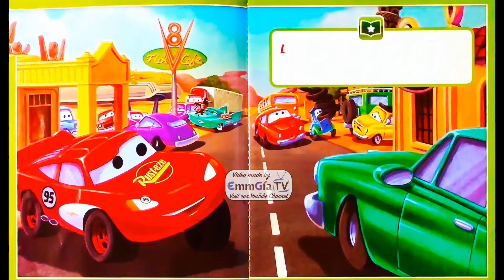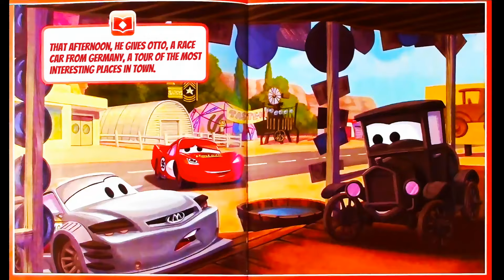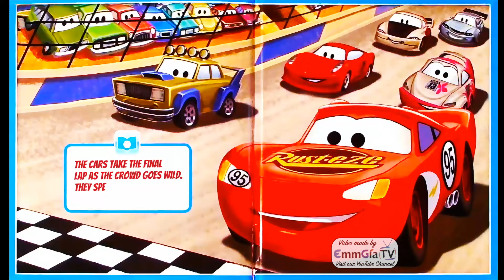Cars 🚗 Storybook 📚 Read Along Story books 📖 Read Aloud Stories for Kids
Rev up your engines for an exciting journey with Cars 🚗 Storybook 📚 Read Along Story books 📖 Read Aloud Stories for Kids.

Join Lightning McQueen, Mater, and the vibrant crew of Radiator Springs in this captivating series of read-aloud storybooks. Each tale is filled with high-octane adventures, friendship lessons, and the thrill of the open road. The beloved characters from the Cars universe come to life through vivid storytelling and engaging illustrations, providing an immersive experience for young readers. 🚗📚

Whether it's racing to victory or discovering the importance of teamwork, these stories offer valuable life lessons wrapped in the excitement of the Cars world. The channel aims to foster a love for reading, promote early literacy skills, and make learning a joyous ride for young audiences. 🚗📖

It was Read Aloud by a Member of EmmGia TV.
Original Book: Cars Storybook.